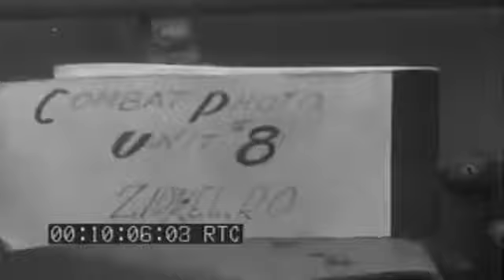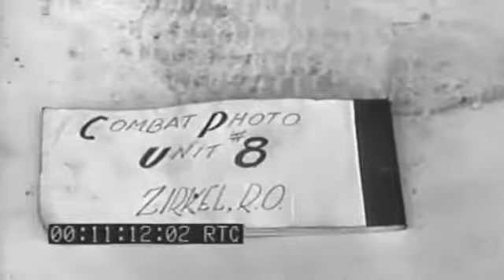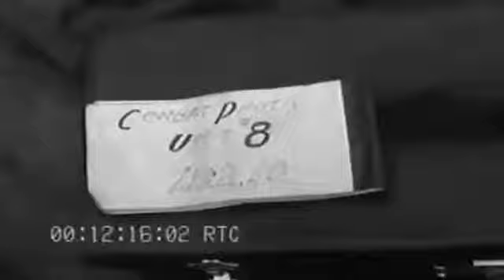INVASION OF FRANCE: EVACUATION OF CASUALTIES - 06-11-1944 - NO SOUND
Extracted from Naval Photographic Center film #4356 Invasion Of France Evacuation Of Casualties; Beach Scenes, Utah Beach; Captured German Robot Tank 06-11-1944 description 1 GV Ships in transport area.2 CU Officer talks in mike, LCI loaded with troops.3 MS CU Casualties trans. from LCT to hospital ship alongside, many wounded BG. 4 MCU MS Officer examines wounded, Marines on hospital ship.5 LS Hospital ship, LCVP alongside. Liberty ships off shore.